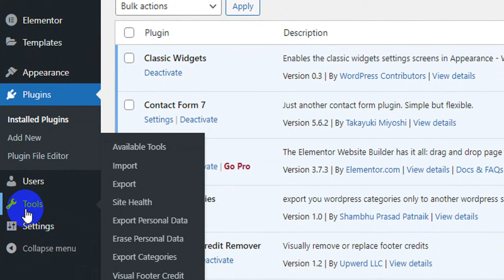How To Export Your WordPress Categories